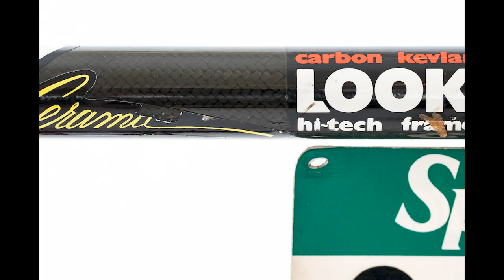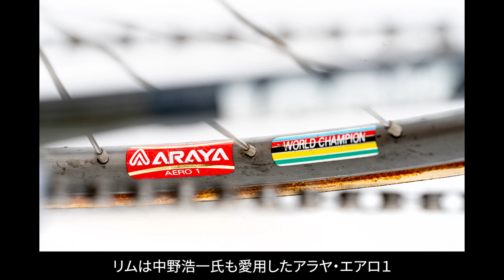Masatoshi Ichikawa talks about his LOOK KG96 / 市川雅敏LOOK KG96を語る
日本人で初めて欧州のプロチームと契約したプロ・ロード選手　市川雅敏。
彼が1990年にジロ・デ・イタリア、宇都宮での世界選手権に出場したバイクを語る。